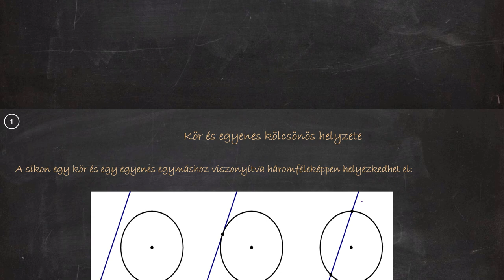Matek gyorstalpaló - Kör és egyenes kölcsönös helyzete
Ehhez a tananyaghoz tudnod kell a következőket: kör egyenletének, egyenes egyenletének felismerése, felírása. Szükség lesz a kétismeretlenes elsőfokú egyenletrendszer és kétismeretlenes másodfokú egyenletrendszernél tanultakra.